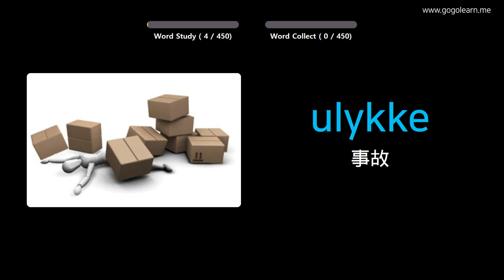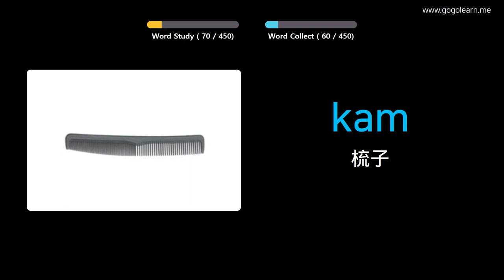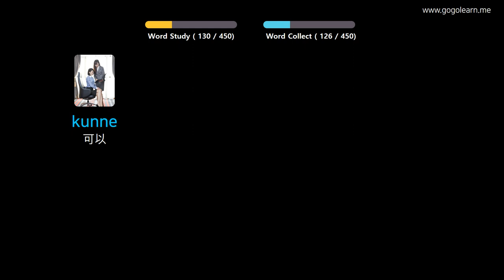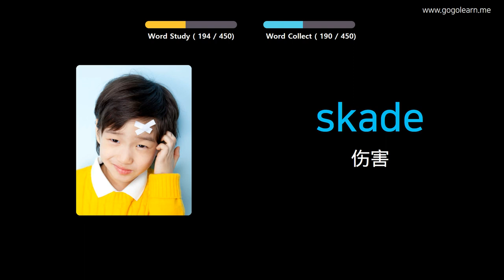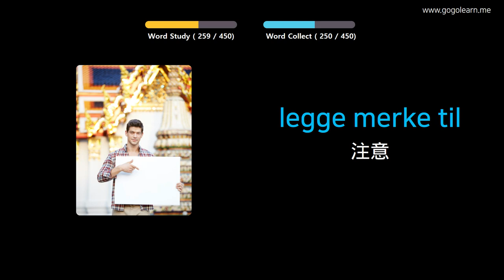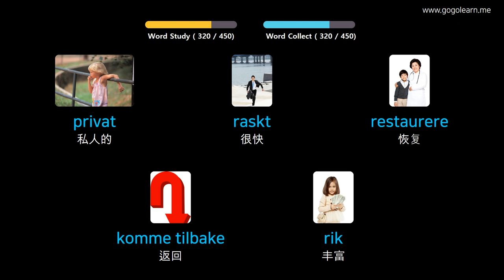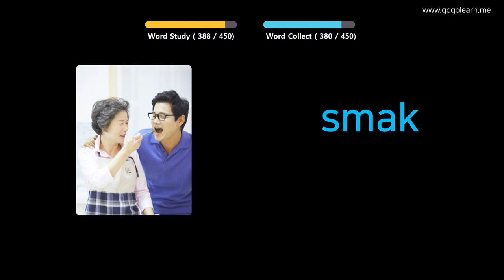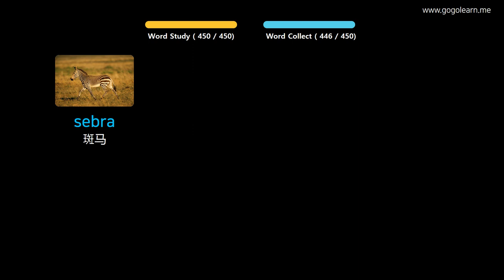通过图片学习挪威语|挪威语词汇小学 | Golearn